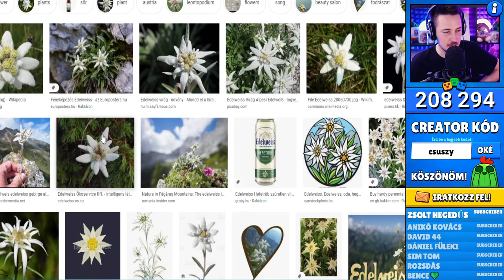Egyedül Beelőzött Minden Klubot! HACKER CLUB?! / Brawl Stars Magyarul